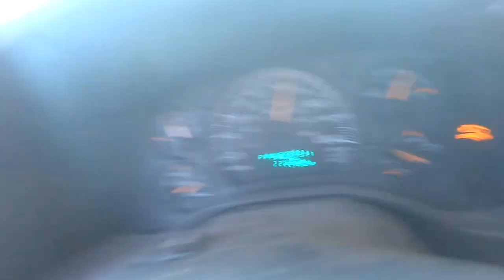Van Life: Broken down in St. George Utah!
Broken down in ST. George Utah.  BUMMER!   But that’s all part of the “Van Life!”

Be sure to write your comments below and let us know if you are a past, present, or future Van Life, Nomad, Walk Across America person, or just a weekend camper or armchair adventurer.  All (positive or constructive) comments welcome!!  And of course, if you have a couple of bucks you could spare a month, and would like to support our self-employed creative content efforts, please visit our Patreon link above.

Cameras used:
GoPro 7
Canon PowerShot SX720 HS

Cell Signal Booster: The weBoost Reach

Here are the Amazon Parts for the Directional antenna and connectors for the Weboost Reach.

Wilson Directional Antenna 700-2700 MHz, 50 Ohm (314411)

Wilson Electronics 50 ft. Black WILSON-400 Ultra Low Loss Coax Cable (N-Male to NMale)

DGZZI 2-Pack N Female to SMA Male RF Coaxial Adapter N to SMA Coax Jack Connector

DGZZI 2-Pack N Female to SMA Female RF Coaxial Adapter N to SMA Coax Jack Connector